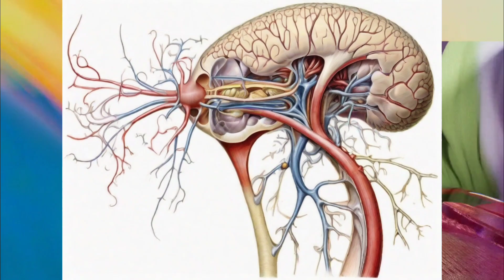AI MOVIE 🦁 AI画像の陰部神経 (pudendal nerve ) 🦁 なんかちがうねん🤔